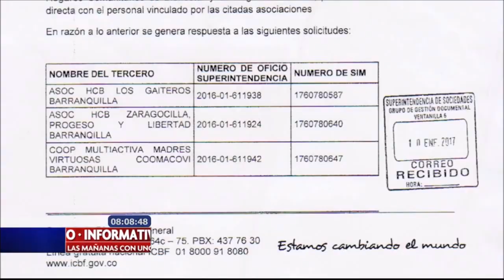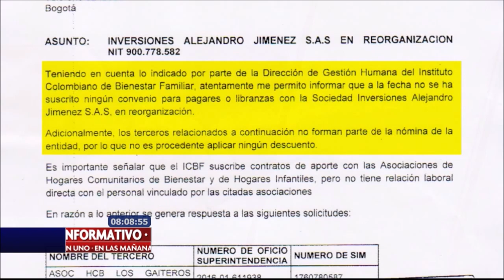¿En qué consiste las Libranzas? El Dr. Francisco Reyes responde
Varias son las Comercializadoras envueltas en el escándalo de las Libranzas, de estas existe una serie de Cooperativas y Sociedades que están bajo el control del político del Magdalena, Roberto José Herrera. En el Informativo de En Las Mañanas Con Uno entrevistó al Superintendente de Industria y Sociedades, el Dr. Francisco Reyes, para aclarar dudas.